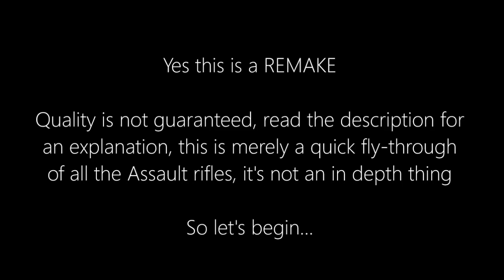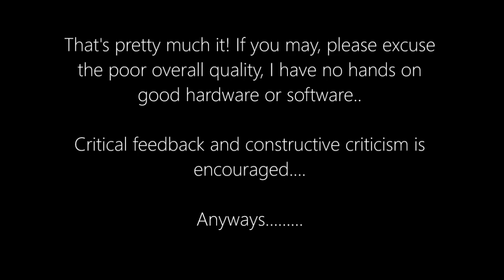Phantom Forces BETA Assault Rifle demo REMAKE [ ROBLOX ]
ANNOUNCEMENT: This video will be remade with new, higher quality footage, and an overall new style. .

A quick fly-through of all the assault rifles in the FPS shooter Phantom Forces Beta.. Made in roblox..

In Roblox, you register, create a place within an editor, add some stuff and maybe some code.. And then other people can play your place online..

Phantom forces is one of the most solid FPS shooters on that side, made by a group of college teenagers... It is currently in beta, and content is prone to change..

If the m231 (upcoming in-game weapon) comes out, I'll make an entirely separate video on that..
Sincere apologies for the generally low quality of my content, I have no hands on good hardware nor software..

This video will be remade once more, when all the old in-game models will be remade. Hopefully in a more proven video editor..

If you did enjoy.. Leave behind some feedback, and no, the comment section is in fact NOT a place to call me a "stupid poopoo".. You know that doesn't insult me, and I will disclose the fact that your Minecraft PE videos are obviously inferior.

More will come soon..